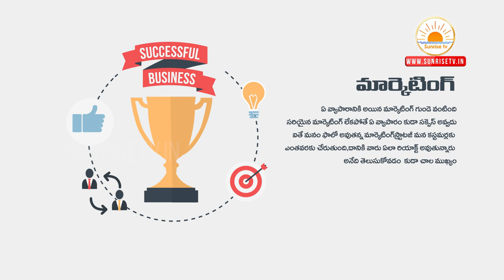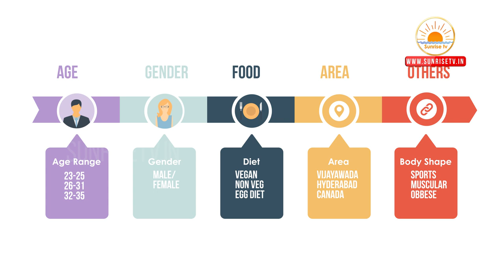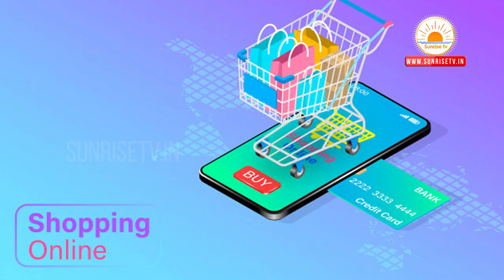What is Digital Marketing in Telugu EP 1| Earning Jobs in Digital Marketing | Earn Money home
Digital marketing encompasses all marketing efforts that use an electronic device or the internet. Businesses leverage digital channels such as search engines, social media, email, and other websites to connect with current and prospective customers.

Digital Marketing in Telugu | What is Digital Marketing | Jobs In Digital Marketing | Work From home in Digital Marketing